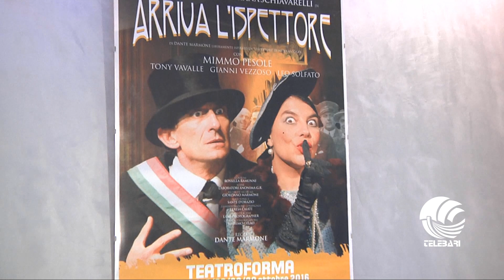Radiobari punto cult 07 10 16